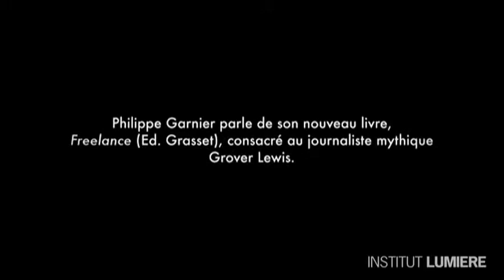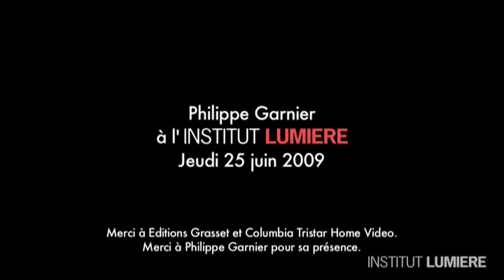Grover Lewis par Philippe Garnier (extrait)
Le 25 juin 2009, Philippe Garnier est venu parler de Grover Lewis, journaliste mythique auquel il consacre son livre Freelance (Ed. Grasset).  La conférence intitulée « Un cinéphile à Hollywood » fut suivie de la projection de The Last Picture Show. Un clin dœil à Lewis, le film de Peter Bogdanovich étant le sujet de son premier article publié dans le magazine Rolling Stone.